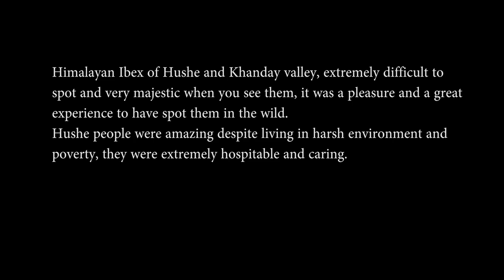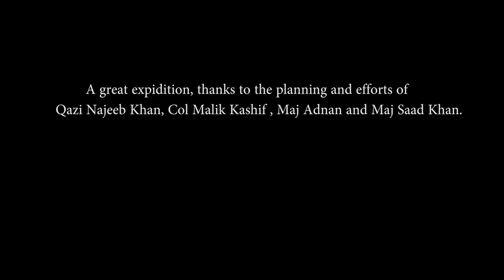Himalayan Ibex of Pakistan